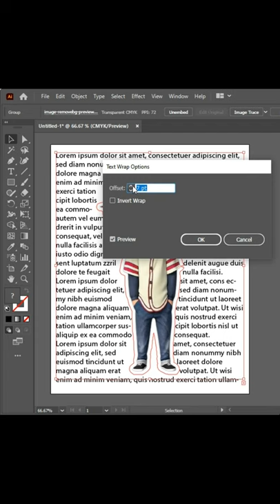Wrap Text Around a Picture in Illustrator